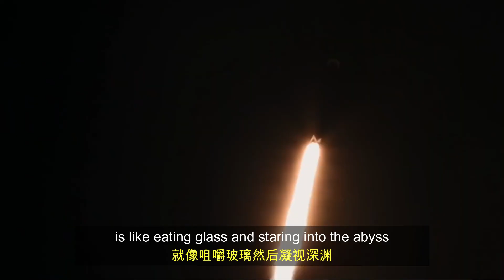伊隆·馬斯克的崛起：逆风翻盘 | FLIP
Elon Reeve Musk is a business magnate, industrial designer and engineer. He is the founder, CEO, CTO and chief designer of SpaceX; early investor,[b] CEO and product architect of Tesla, Inc.; founder of The Boring Company; co-founder of Neuralink; and co-founder and initial co-chairman of OpenAI.
伊隆·马斯克是一位商业大亨，工业设计师和工程师。他是SpaceX的创始人，首席执行官，首席技术官和首席设计师。特斯拉公司的早期投资者，CEO和产品架构师； The Boring Company的创始人； Neuralink的联合创始人；以及OpenAI的联合创始人兼最初的联合主席。

►马云给年轻人的人生建议 | “为自己奋斗！” Life Advice for Young People | "Work for Myself" | Jack Ma

1) This video is for teaching purposes.
2) This video has no negative impact on the original works.
3) We only used bits and pieces of videos.
4) It is not transformative in nature.

Given that many aspects of Fair Use are open to interpretation if any owners of the video clips would like us to remove the video, we have no issue with this and will process it within 24 hours.

根据版权免责声明《 1976年版权法》第107条，为批评，评论，新闻报道，教学，奖学金和研究等目的的二次制作不构成侵权。

1）影片的目的只作教育用途。
2）影片没有对原作者产生任何负面影响。
3）影片只用了少部分的原作品内容。
4）影片性质并没有改变。

Motivation Room 并没拥有影片的版权，这影片只作教育用途，符合合理使用原则。然而，原作者如想移除其内容，我们将在24小时内处理。